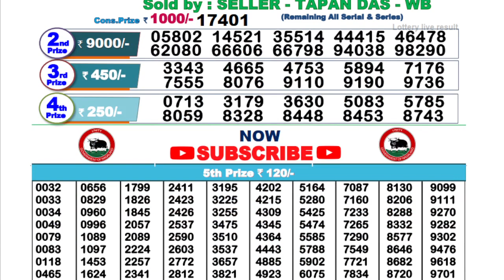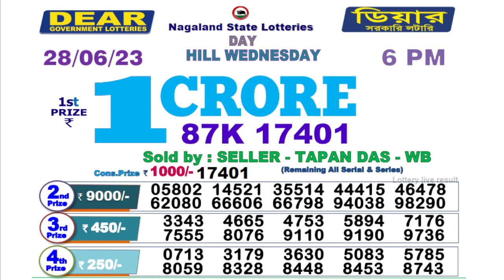NAGALAND DEAR LOTTERY SAMBAD DAY 6 PM RESULT TODAY 28.06.2023